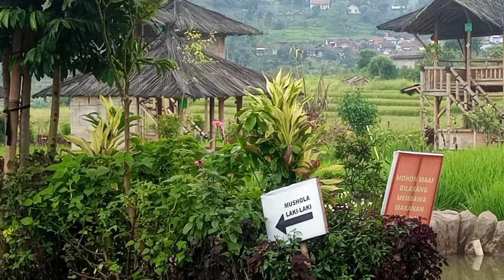Rest area Culinery view ground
Assamualaikum warohmatulohi wabarokhatuh, hai para subcraber semua kali ini  saya tampilkan vidio rest area di daerah ciwiday bandung selatan tonton sampai selesai ya vidionya